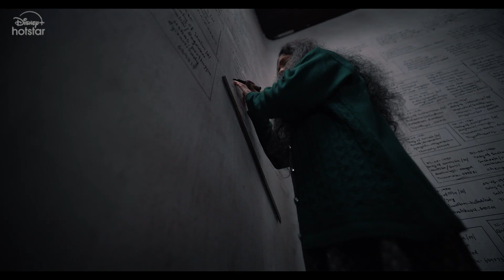Hotstar Specials: 1000 babies | Official Hindi Trailer | Streaming Oct 18 | DisneyPlus Hotstar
1000 Babies to be born and reborn on October 18, only on DisneyPlus Hotstar.

Streaming in Malayalam, Hindi, Tamil, Telugu, Kannada, Bengali, and Marathi.